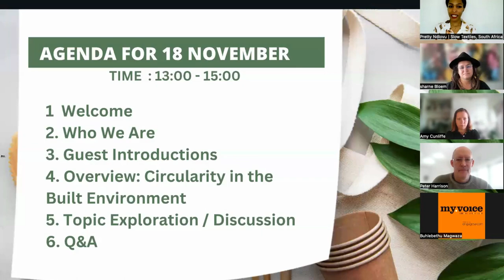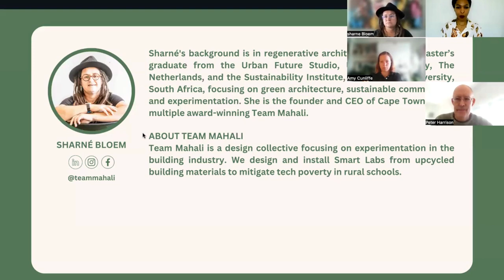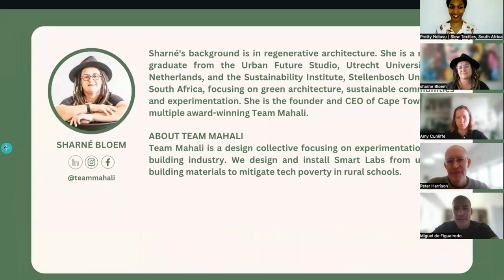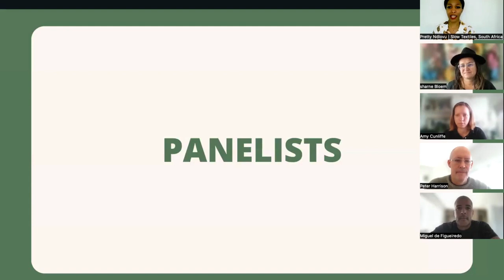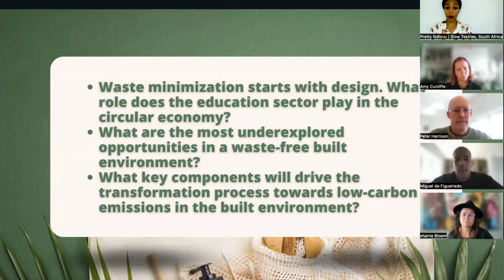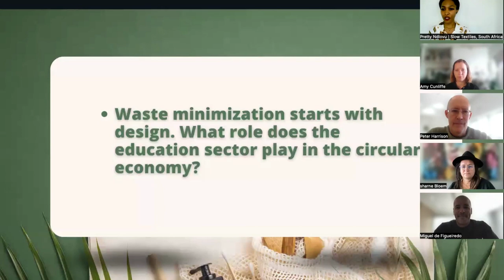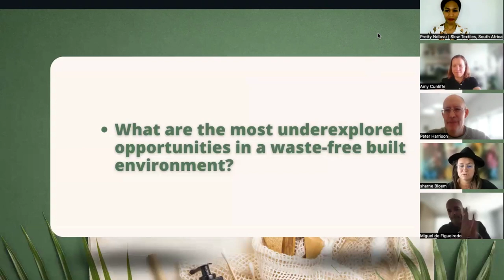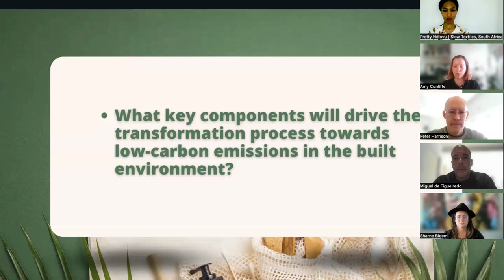Circularity in Built Environments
We talked about the role of design education in the Circular Economy and touched on the current opportunities in the value chain of designing and developing sustainable buildings. I spoke to:
Sharné Bloem
Sharné's background is in regenerative architecture. She is a master’s graduate from the Urban Future Studio, Utrecht University, The Netherlands, and the Sustainability Institute, Stellenbosch University, South Africa, focusing on green architecture, sustainable communities and experimentation. She is the founder and CEO of Cape Town-based multiple award-winning Team Mahali.

Business Profile: Team Mahali is a design collective focussing on experimentation in the building industry. We design and install Smart Labs from upcycled building materials to mitigate tech poverty in rural schools.

Peter Harrison studied Industrial Design at the Technikon Witwatersrand in Johannesburg, South Africa graduating in 1989. He has worked as a product designer and consultant for more than twenty-five years. Much of this work was completed for Zodiac Pool Care Europe R&D focused on new product development. He completed an Honours degree (2007) and later a master’s degree cum laude (2017) both at the University of Johannesburg's Faculty of Art, Design and Architecture (FADA). He was instrumental in starting the three-dimensional design programme at The Open Window Institute in Pretoria, before moving to Inscape Education Groups National Offices where he now serves as the Postgraduate Academic Manager.

Peter remains convinced that well-conceived, appropriately designed products have the potential to uplift people's livelihoods through creating employment opportunities. To this end, his underlying focus at Inscape Education Group is encouraging Honours level students to engage in sustainable design thinking and remain mindful of how their designs impact the society in which the design takes place. Peter recently presented a talk on appropriate design and technology at the World Design Organisations, World Industrial Design Day in 2022.

Member of Design Society Development at University of Johannesburg
Member of the DESIS Laboratory, Dates of involvement 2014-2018
Nature of involvement: active contributions to human-centred design, collaborative design, appropriate technology, design research, design praxis presentations and discussions

Soweto Region D farmers forum (RDFF) farm school’s lecturing events at UJ Soweto campus
Research group: Izindaba Zokudla (isiZulu - ‘Conversations about Food’)
Involvement: Attending meetings, taking part in multi-stakeholder engagement, contributing to mutual learning, actively building more resilient urban farming communities through consultations

Currently responsible for driving Community Engagement across five Inscape campuses.

Amy R. Cunliffe is the owner of a Cape Town based property and construction consulting firm, ARCunliffe (Pty) Ltd, that offers specialist services in: client representation, project management, programming & planning, and green building consulting. The company’s mid-term goal is to break into the property development space and lead change in my community by example. In the meantime, I help build properties for rich people - specialising in residential projects. Amy is a construction manager by training, with a deep passion for sustainability and everything that word encompasses. I am also deeply passionate about the construction industry - this space is the perfect combination of my love for science and art. Living to build a better world.